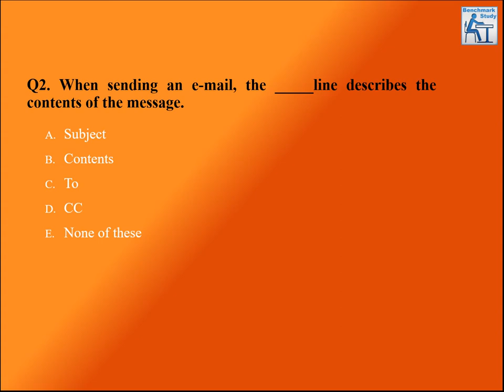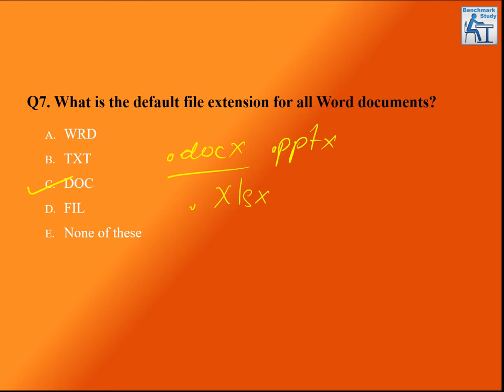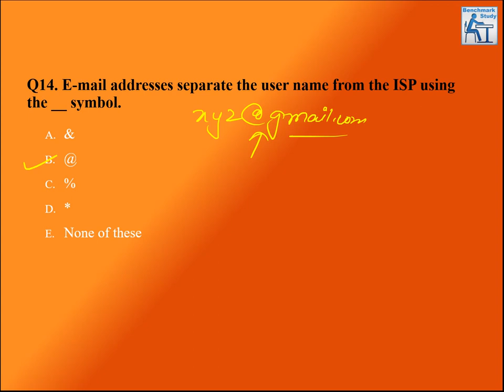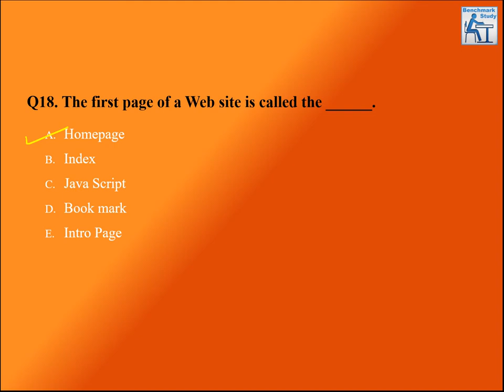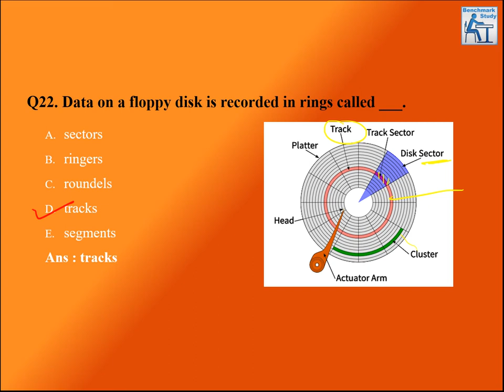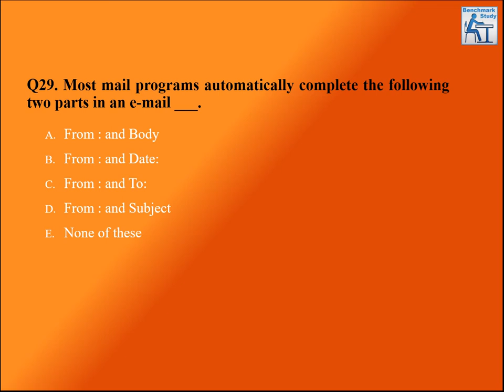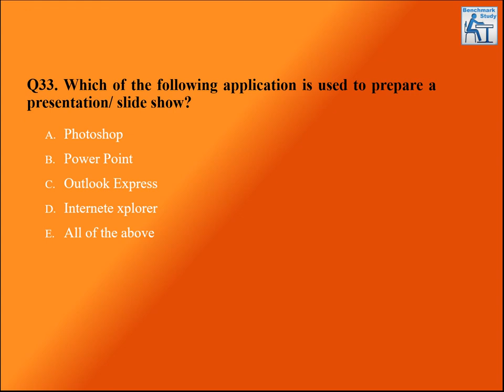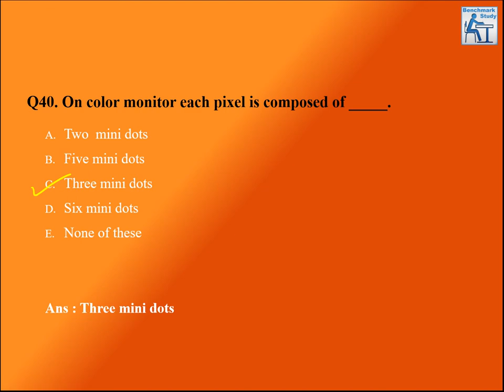Computer Previous Year Questions 2017 for RRB PO/Clerk 2022 Mains exam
In this video we are discussing Previous Year Questions of RRB PO/Clerk 2022 for the year 2017.